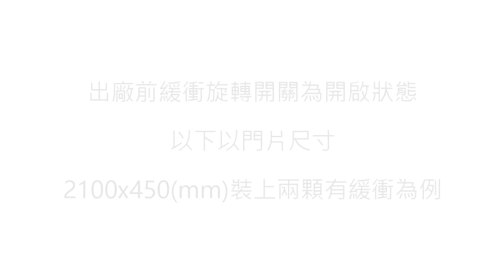義大利EFFEGI 上下鋁框門鉸鍊DS-20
✅ 有緩衝調整開關功能，三向調整
✅ 可用於木門，亦可訂做專用鋁框玻璃門
✅ 另可加購加強固定座

🔍 官網產品快搜：關鍵字 "DS-20"

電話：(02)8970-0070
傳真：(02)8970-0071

台中308展示中心(歡迎預約參觀)：台中市潭子區大豐路一段308號
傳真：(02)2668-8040